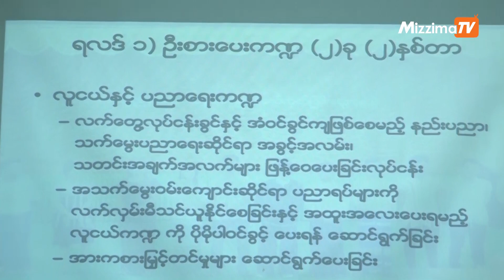မူးယစ္ေဆးဝါးအႏၱရာယ္ေလ်ာ့ခ်ေရးတြင္ လူငယ္ေတြ ပါဝင္ေဆာင္ရြက္ႏိုင္မယ့္ က႑ေတြအတြက္ ေဆြးေႏြး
မူးယစ္ေဆးဝါးၿခိမ္းေျခာက္မႈအႏၱရာယ္ကို ေလ်ာ့ခ်ႏိုင္ေရးအတြက္ လူငယ္ေတြ ဘယ္လိုပါဝင္လုပ္ေဆာင္ႏိုင္မလဲဆိုတာကို
လူငယ္ေရးရာေကာ္မတီရဲ႕ ပထမဆံုးအႀကိမ္ျပဳလုပ္တဲ့ လူငယ္ႏွီးေႏွာဖလွယ္ပြဲမွာ ထည့္သြင္းေဆြးေႏြးခဲ့ပါတယ္။
ရန္ကုန္တိုင္း၊ လူငယ္ေရးရာေကာ္မတီက ဦးစီးက်င္းပတဲ့ အခုႏွီးေႏွာဖလွယ္ပြဲကို ရန္ကုန္ၿမိဳ႕၊ က်ိဳကၠဆံကြင္းမွာရွိတဲ့ အားကစားႏွင့္ ကာယသိပံၸမွာ ျပဳလုပ္ခဲ့တာျဖစ္ၿပီး မြန္ျပည္နယ္၊ ကရင္ျပည္နယ္၊ ဧရာဝတီတိုင္းေဒသႀကီး၊ ပဲခူးတိုင္းေဒသႀကီးနဲ႔ ရန္ကုန္တိုင္းေဒသႀကီးက လူငယ္ေတြက မူးယစ္ေဆးဝါးၿခိမ္းမႈအႏၱရာယ္အေပၚ ဘယ္လိုမ်ိဳးေလ်ာ့ခ်ႏိုင္မလဲ၊ အစိုးရကို ဘာေတြအႀကံျပဳႏိုင္မလဲဆိုတာေတြကို ေဆြးေႏြးခဲ့ၾကတာပါ။
ရိုက္ကူး/တည္းျဖတ္ - ဖူးအိအိႏြယ္